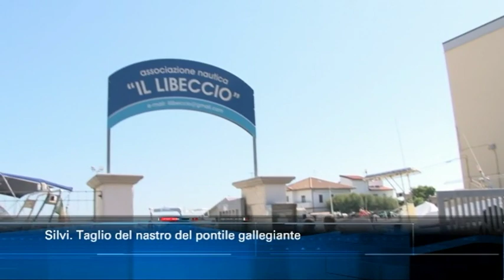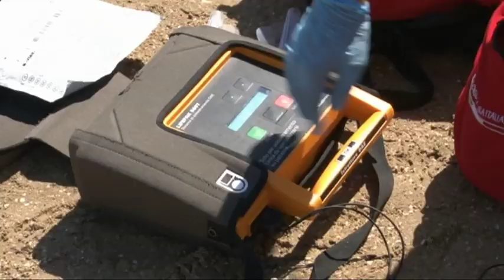TgSei edizione delle 14 di lunedì 12 agosto 2019